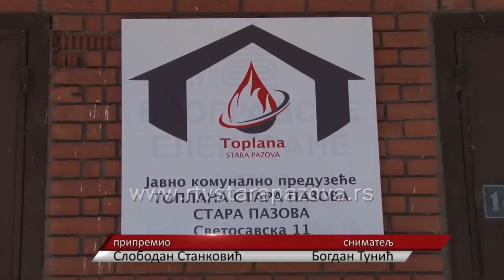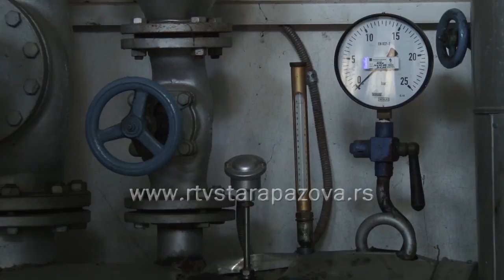Grejna sezona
Za korisnike sistema centralnog grejanja u opštini Stara Pazova grejna sezona počela je prošle nedelje, nakon što su izvršene toplotne funkcionilnalne probe sistema daljinskog grejanja u svim kotlarnicama Javno – komunalnog preduzeća „Toplana“ u Staroj Pazovi. S početkom nove grejne sezove, usklađene su i nove cene po kojima će se vršiti obračuni.